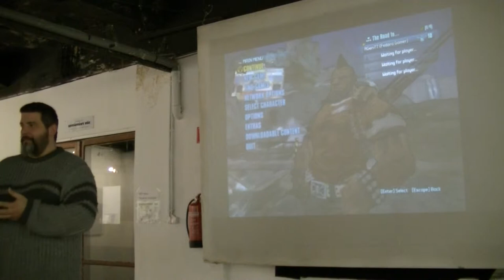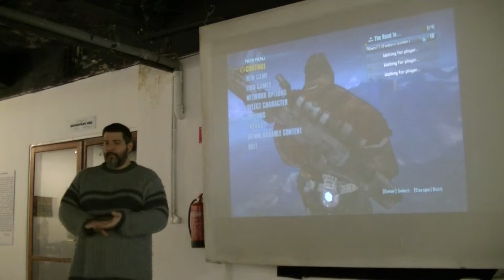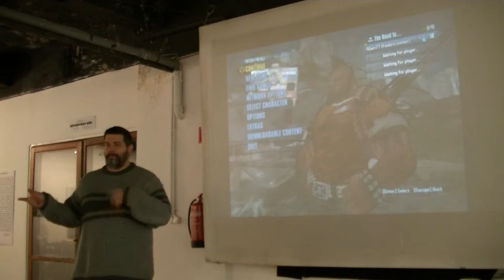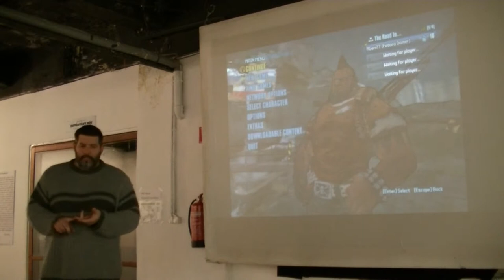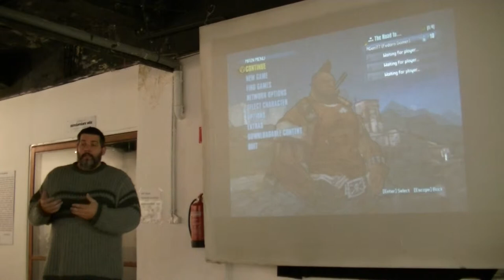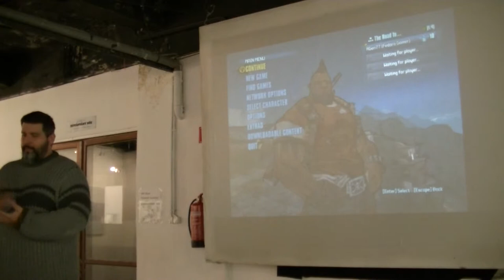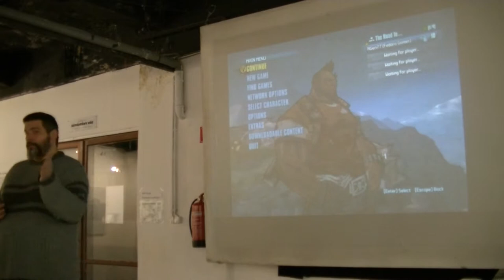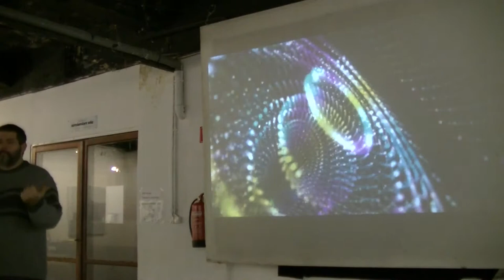Rákosi Gergely: A játékos Linux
Miért fontos a játék a nyílt forráskódú rendszereken? Milyen játékokat és hogy lehet futtatni linux rendszeren? Mi a Steam, mi a Desura? AAA játékok Fedora-n. Egy kis felüdülés a szórakozni (:-) ) vágyóknak…